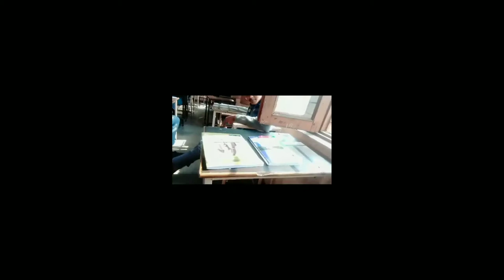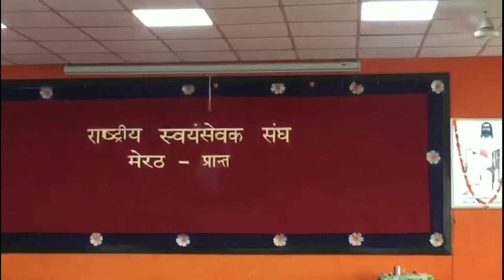SCHOOL🏫TOUR # RADHEY SHYAM MORAKA SARASWATI VIDYA MANDIR MADHAV KUNJ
Address of the school is: Madhav Kunj E-2 4C, Satabdi Nagar Meerut, Uttar Pradesh. PIN Code: 250103.